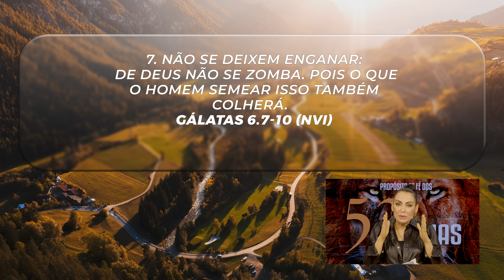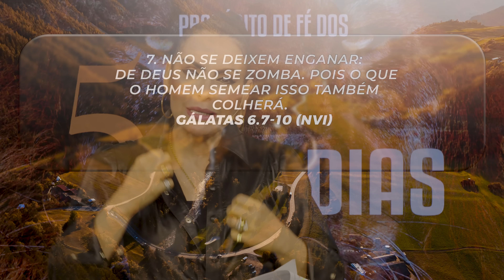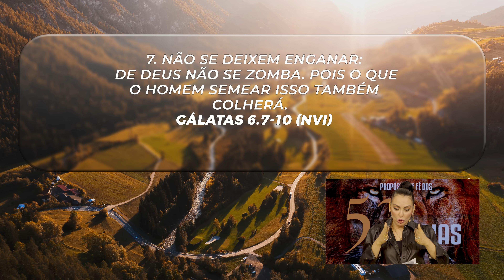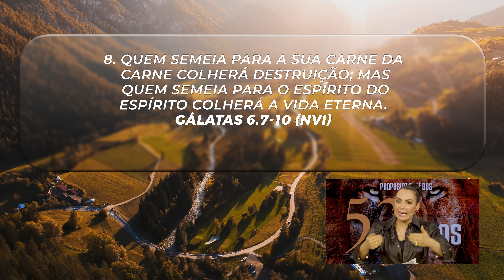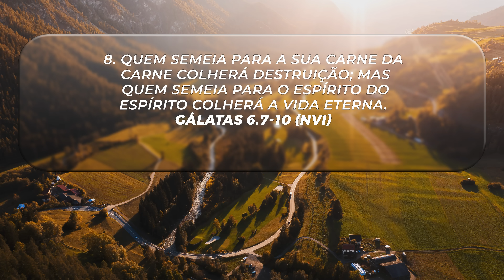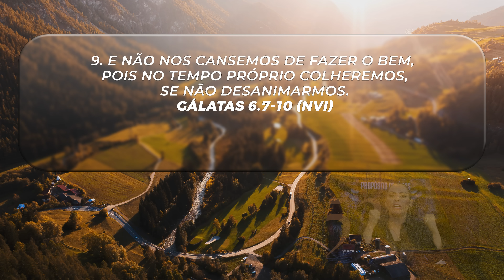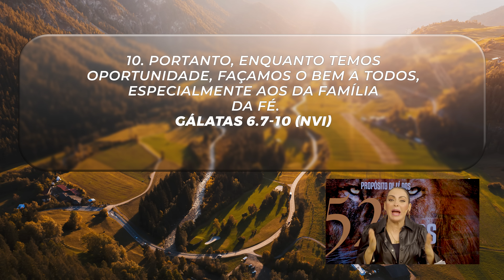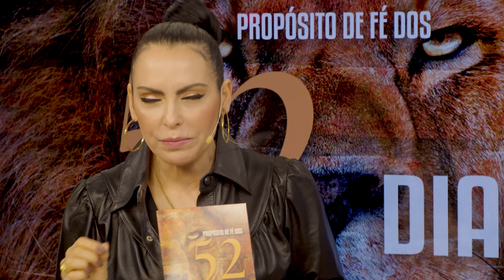Plante para o Espírito! || Mudança de Vida Hoje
20 DE JULHO
Ref.: Gálatas 6.7-10

Assim como nossas palavras, nossos sentimentos também têm poder sobre nós; nossos pensamentos têm presença em nossa vida.
A colheita de plantarmos para a carne, é destruição; atraímos para nossa vida resultados indesejáveis. Ao plantarmos para o Espírito, colocando o Senhor como prioridade em nossa vida, construímos uma vida gloriosa em Deus.

✝️  Seja um semeador na obra de Deus!